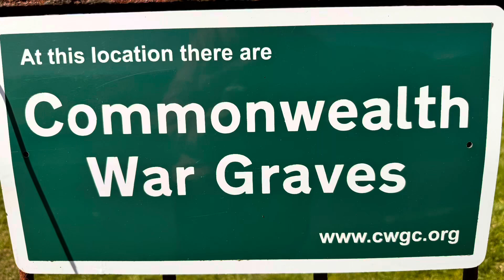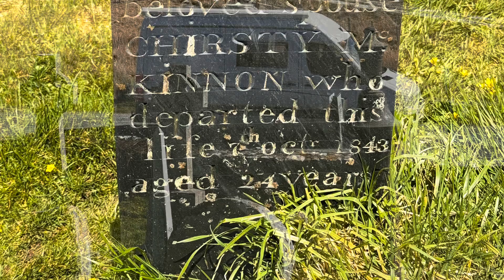Camperreis Schotland 2024 🏴󠁧󠁢󠁳󠁣󠁴󠁿DEEL 3: van GLEN COE naar ISLE of SKYE 🪗Flower of Scotland